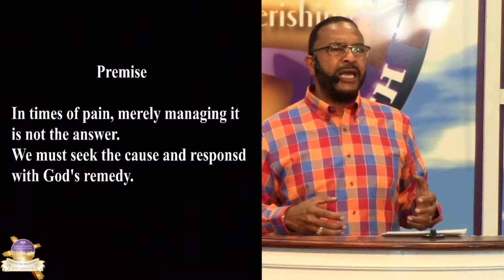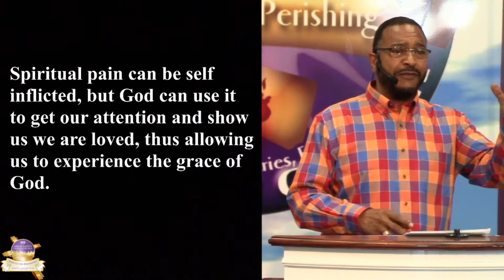Understanding the Cause of Spiritual Pain (Pt. 2) - Bishop C. Anthony Muse [August 11, 2020]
August 11, 2020. Recorded at Ark of Safety Christian Church located in Upper Marlboro, MD.

Scriptures:
    Ecclesiastes 3:1&4
    Psalm 2:4
    Luke 6:21
    Lamentations 2:11-20
    Jeremiah 8:22
    2 Timothy 2:12
    Luke 4:23

Join us for our virtual services! Sundays at 9:45 AM & 4 PM EST & Tuesdays at 7:30 PM EST